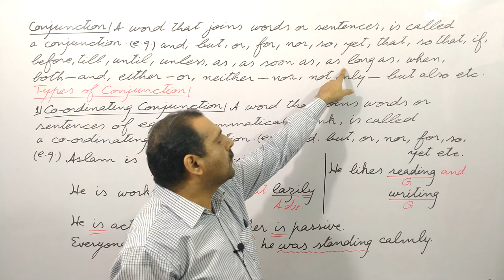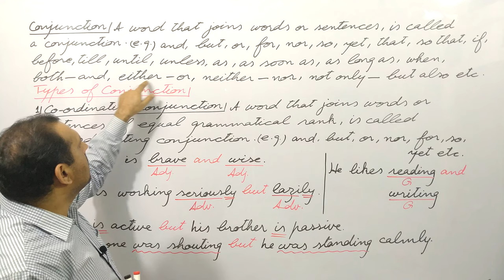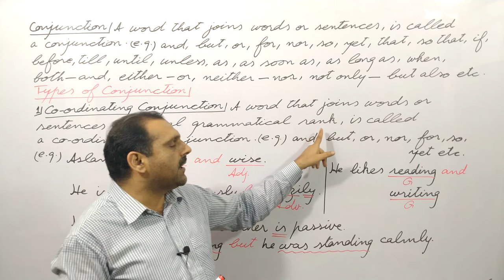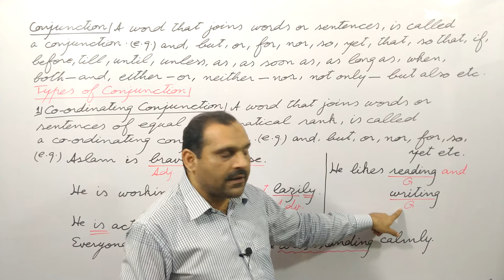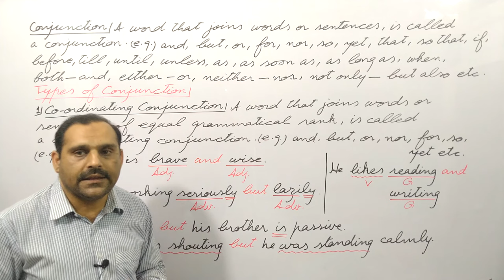Conjunction | Types | Coordinating Conjunction | Lecture 50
This lecture will enable the students to identify a conjunction and its function in a sentence.
In this lecture, we shall learn about conjunction and its types. Sometimes, more than one words , phrases and clauses are given in a sentence. There, conjunctions are used to join them.

If you have any questions, contact.
Prof. Muhammad Altaf